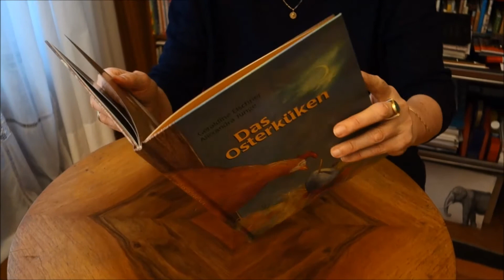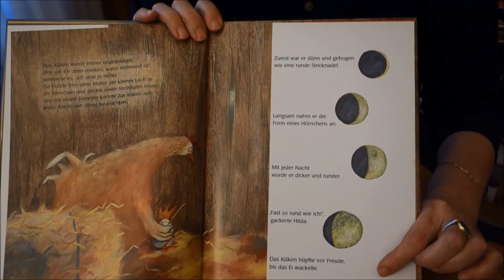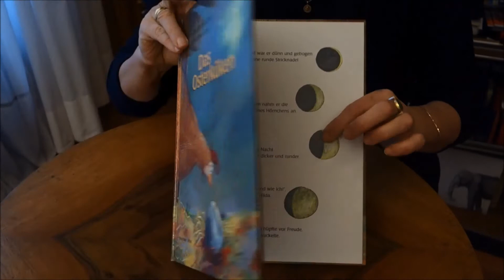Osterbücher für Kinder: Das Osterküken von Géraldine Elschner und Alexandra Junge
Wann ist in diesem Jahr eigentlich genau Ostern? Das fragen sich nicht nur Kinder und Eltern jedes Jahr aufs Neue, sondern auch Hilda, die werdende Hühnermama.
"Das Osterküken" lüftet mit liebevollen Bildern das Geheimnis.
Vorgestellt wie immer von Gabriele Hoffmann für Leseleben e.V.